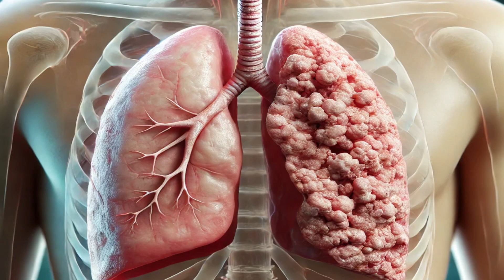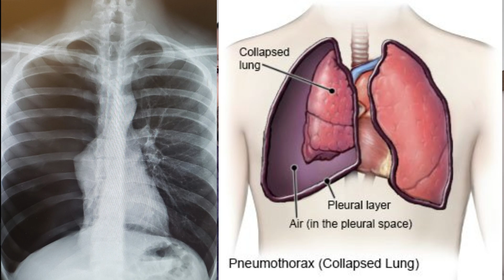The Effects of Vaping On Your Lungs | Is Vaping Really Safer Than Smoking?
Vaping is thought to be less harmful than smoking as has less dangerous chemicals such as tar and tobacco. Vaping is also used to help people quit smoking cigarettes similar to your nicotine replacement therapies like  patches, lozenges or chewing gum.
An electronic cigarette or vape pen heats the liquid or vape juice until it becomes a vapour which is then inhaled. The vapour can contain a mix of different chemicals such as nicotine, propylene glycol, glycerol and flavours.  Nicotine is an addictive stimulant that does not cause cancer but can increase your heart rate and blood pressure, as well as increase in endorphins that help to relieve stress, increase dopamine levels in the brain and give you feelings of reward and pleasure.
Other chemicals found in vapes in trace amounts include metals such as cadmium, lead, zinc, then you have benzene, acrolein, which is a weed killer,  and these chemicals inhaled over a period of time can accumulate to cause breathing problems and irreversible lung damage.
There are concerns that vaping can cause popcorn lung, which is, a rare form of lung disease also known as bronchiolitis obliterans. The liquids used in e-cigarettes used to contain diacetyl, which was a flavouring used in making popcorn. However, diacetyl has been banned from being used in e-cigarettes since 2016 in the UK so currently, there is no evidence linking popcorn lungs with  vaping.
Vaping can lead to collapsed lungs also known as pneumothorax as well as lipoid pneumonia. There is not yet enough evidence to suggest that vaping  can cause lung cancer.